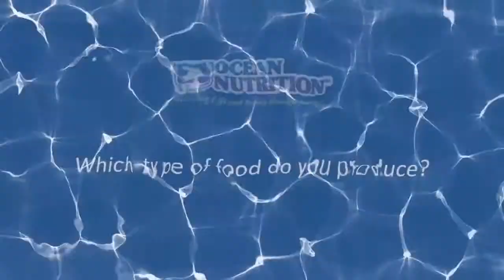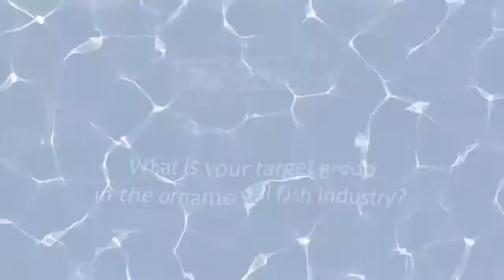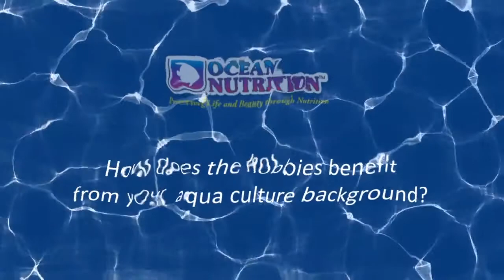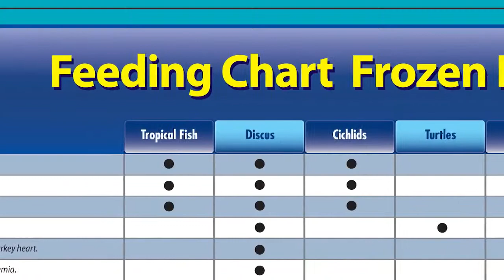Představujeme Vám Ocean Nutrition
Představujeme značku krmení pro akvarijní ryby Ocean Nutrition